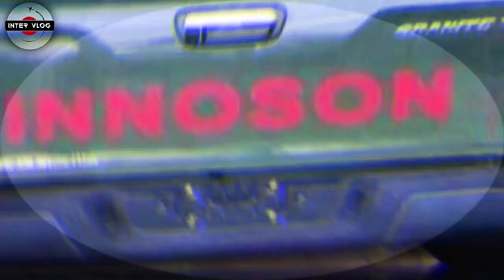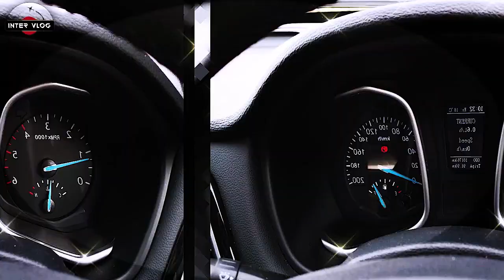WOW!. SIERRA LEONEAN PRESIDENT BOUGHT OVER 100 UNITS OF INNOSON VEHICLES. PAID $4.7 M CASH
Innoson exports $4.7m made-in-Nigeria vehicles to Sierra Leone.

The first batch of vehicles manufactured for the government of Sierra Leone by Innoson Vehicle Manufacturing Ltd., IVM, has been delivered to the West African country by the Nnewi-based indigenous automaker.

The vehicles, which arrived in Freetown on November 21, 2022, were built to order by Sierra Leone’s Ministry of Defence.

The request for the made-in-Nigeria vehicles was made during a working visit to Innoson Vehicles by the top hierarchy of the Sierra Leone Defence Ministry led by Mr. Edward Soloku, the Minister of Internal Affairs, as well as the Sierra Leone Road Transport Corporation, SLRTC, led by its President, Mr. Isaac Ken-Green.